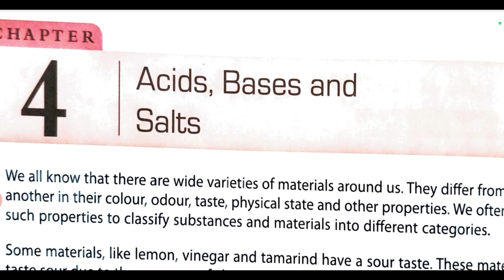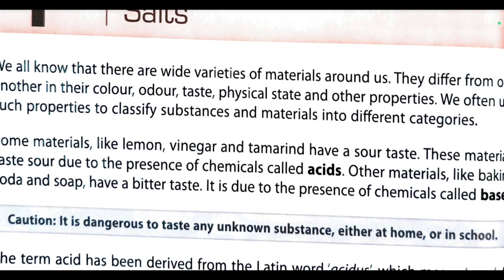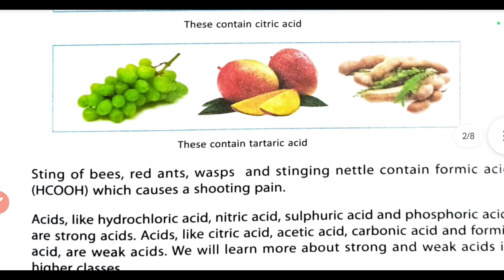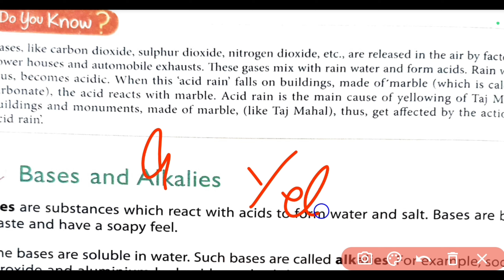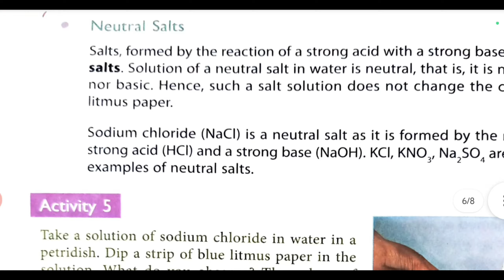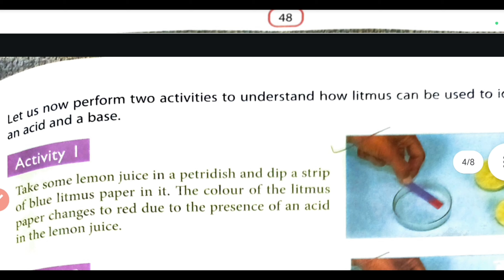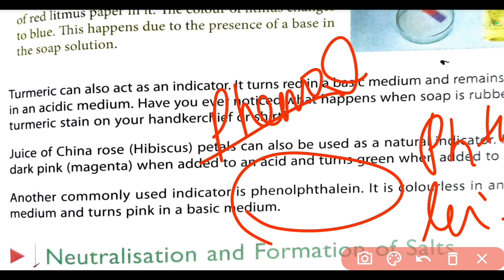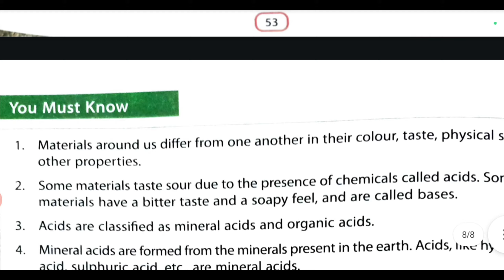Acid Bases and Salts Class 7th Science Chapter 4 | DAV Book Explanation In Hindi | Science Class 7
acid bases and salt class 7th
acid bases and salt class 7th chapter update
DAV books acid bases and salt class seventh
DAV acid bases and salt class 7th chapter 4
acid bases and salt chapter 4 class 7
acid bases and salt chapter 4 class 7th
acid bases and solve class 7 chapter
DAV book acid bases and salt class 7 chapter 4 explanation

DISCUSSION GROUP ON TELEGRAM